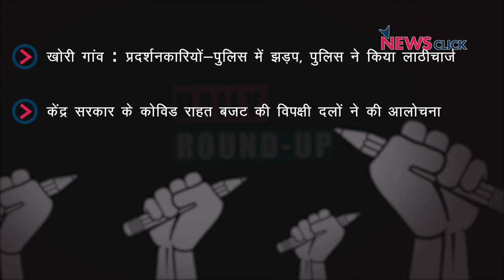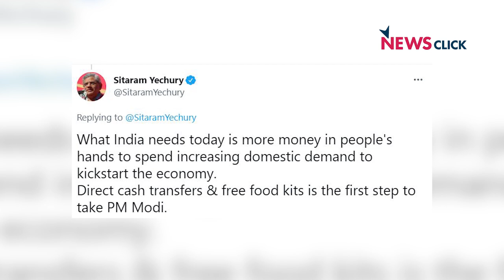खोरी गांव के प्रदर्शनकारियों पर लाठीचार्ज, केंद्र के कोविड राहत पैकेज की आलोचना और अन्य ख़बरें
न्यूज़क्लिक के डेली राउंडअप में आज हम बात करेंगे खोरी गांव में प्रदर्शनकारियों पर लाठीचार्ज, केंद्र के कोविड राहत पैकेज की हुई आलोचना और अन्य ख़बरों के बारे में।